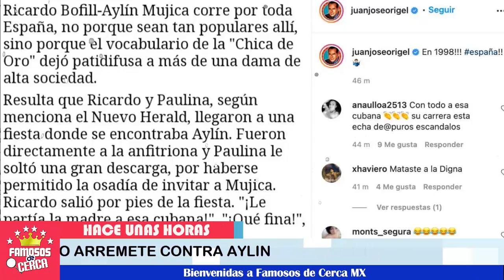🚨😱 ¡ Pepillo OrigeL 𝗡𝗢 𝗦𝗢𝗣𝗢𝗥𝗧𝗔 𝗟𝗔𝗦 𝗖𝗥𝗜𝗧𝗜𝗖𝗔𝗦 De Aylin Mujica ! 📌💥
Aylin Mujica Les Saca los trapitos al sol a Pepillo Origel.

 BIENVENIDOS!!!